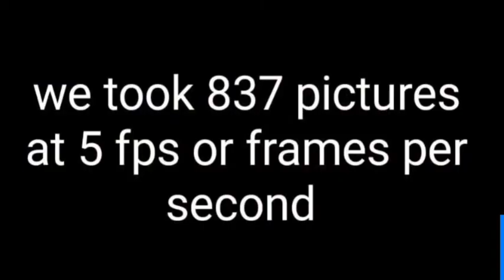Lego stop motion, Lego funnies: Star Wars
A super funny story about star wars